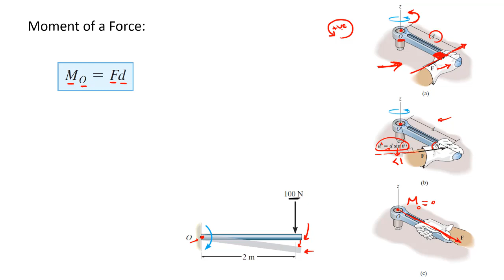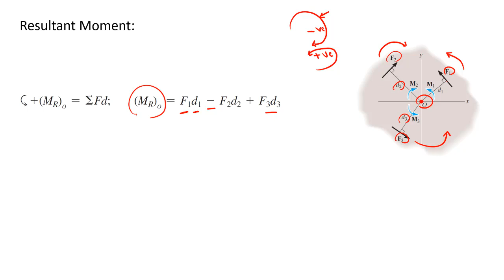7- Resultant Moment (العزم المحصل)